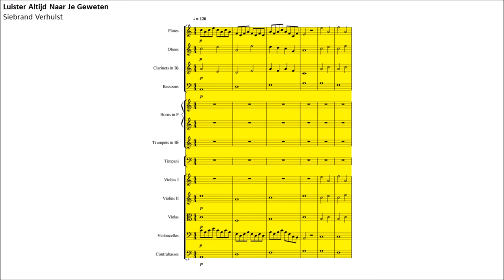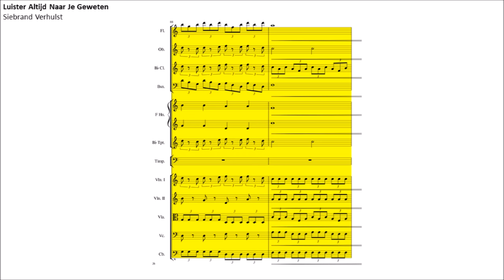Luister Altijd Naar Je Geweten | Studie Opname Orkest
muziek: Siebrand Verhulst
Oefenrepetitie & Studieopname
Juniorenorkest Jeugd & Muziek Antwerpen
dirigent Roel Willems
Orkestkamp Destelbergen, augustus 2015